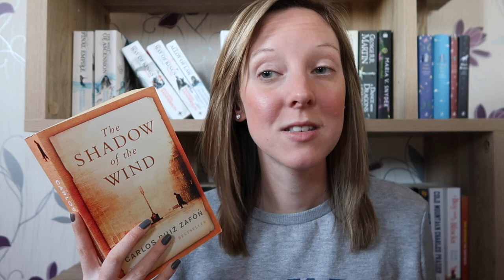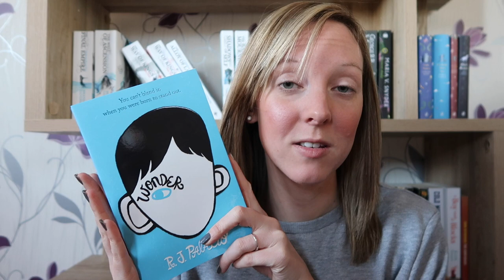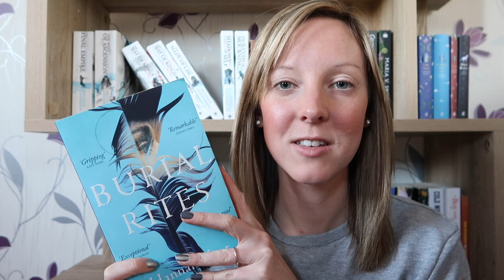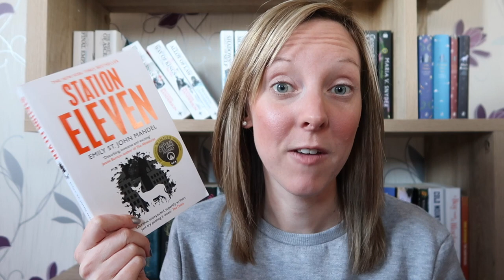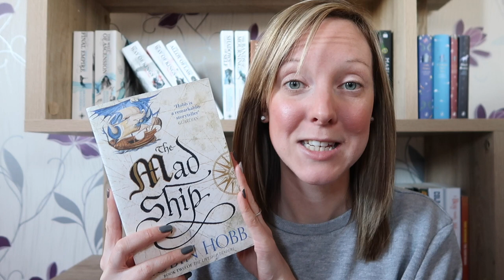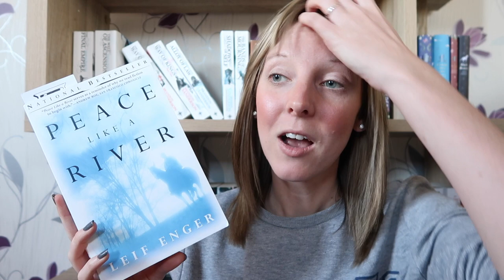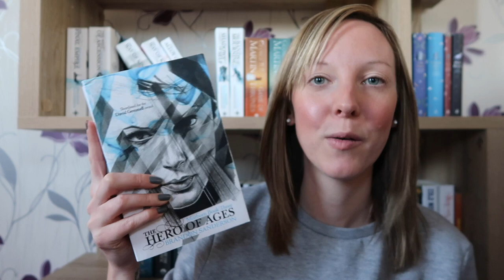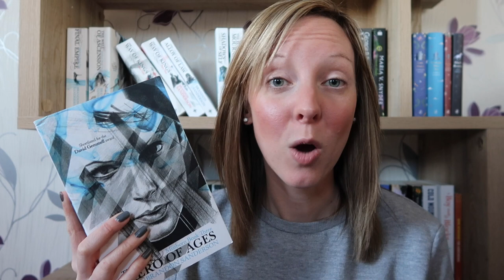Favourite Books of 2017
This is my top 10 favourite books I read in 2017. In which I possibly also use the word 'bleak' and 'particularly' too many times!